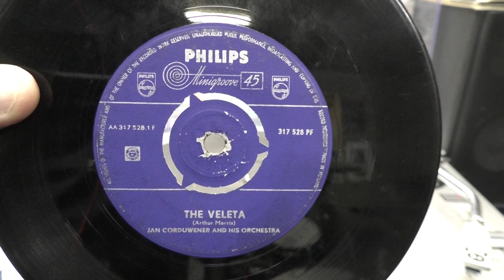Jan Corduwener: The Veleta. (ca 1957).